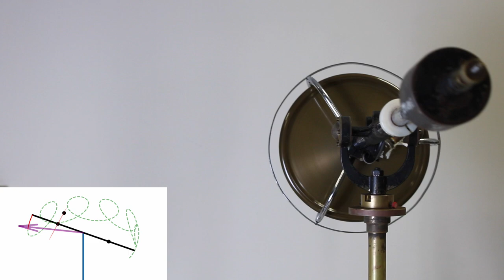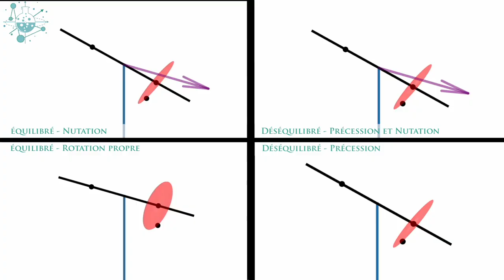Rotation des solides : l'expérience du gyroscope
Dans cette vidéo on s'intéresse aux différents type de mouvement adoptés par les solides en rotation, et comment les illustrer en pratique à l'aide d'un gyroscope.

Vidéo réalisée par Jordan Philidet et Julie Malaure sous licence CC-BY-NC-SA.